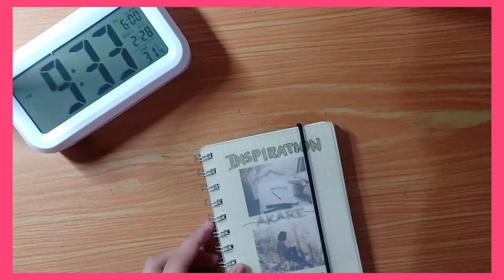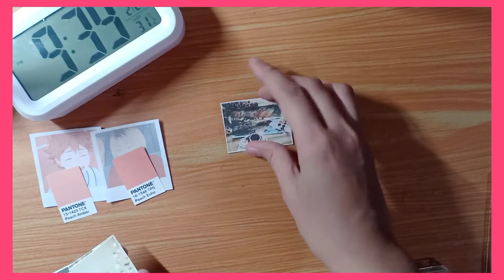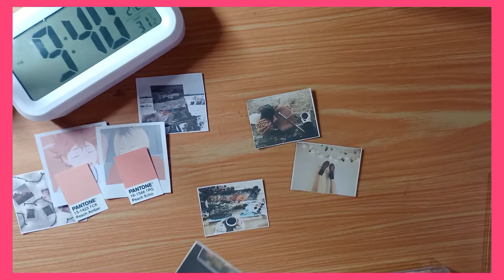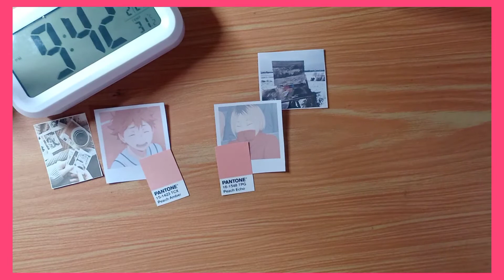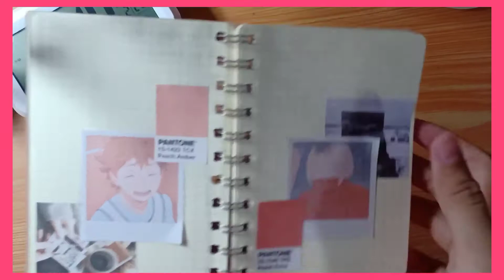journal with me, hinata shoyo and kenma kozume | Inspiration Journal | Sakura Kissu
Hello! I hope you guys are having a great day, I couldn't post this last Saturday since I was so busy (and stressed) because of school. So, thank you for waiting!❤️ I hope that you guys enjoyed the video, if you did please let me know by leaving a comment. Stay safe, everybody!

The music/s that were used was not mine, please support the original owner of the music.

Name : Sakura
Age : 14 y/o
Nationality : Filipino

Samsung WB250F
Oppo F9
iPad Air 2
VLLO (Premium)

Relaxing Study With Me
Productive Midnight
Watch and Cut Stickers With Me
Stationery Haul
Desk Tour
Realtime Study With Me
A Productive Day of a High School Student
Productive study with me
Journal Flip Through
Journal With Me
To-Do List
Starting a New Journal
Starting a New Semester
Preparing for a New Semester